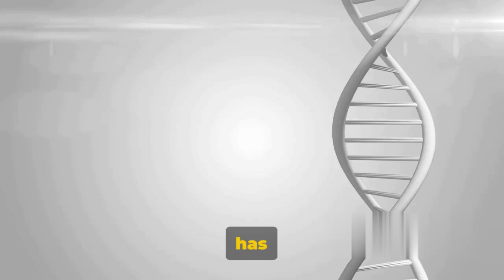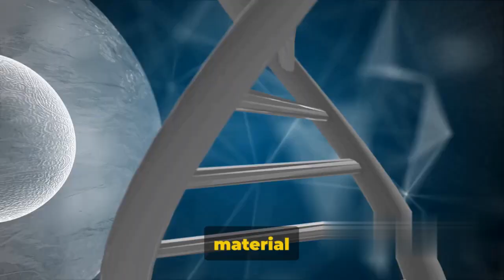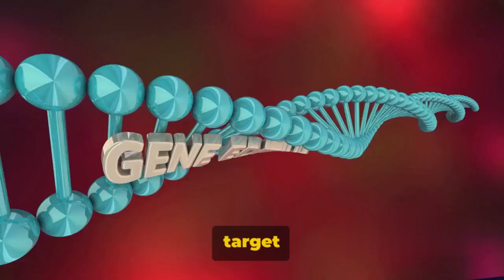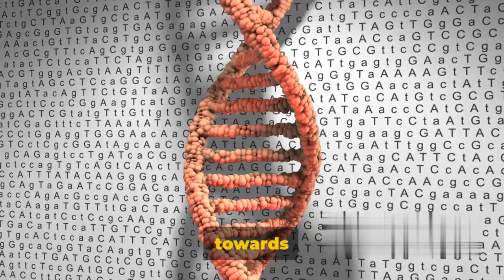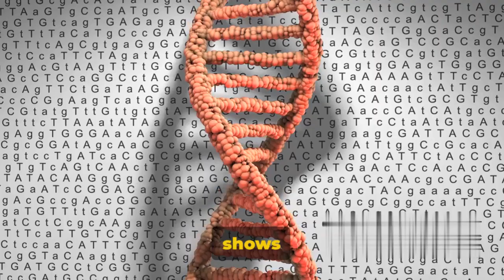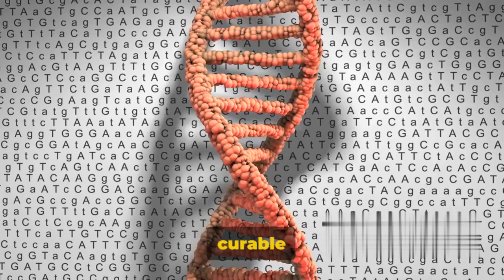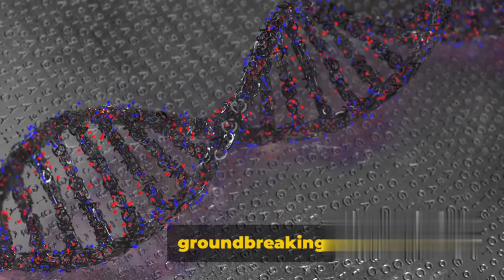CRISPR-Cas9: Hope in the Fight Against HIV/AIDS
CHEM TECH
In this video, we delve into the revolutionary use of CRISPR-Cas9 in HIV research, showcasing how this cutting-edge technology brings new hope in the fight against this devastating disease. Join us as we unravel the potential impact of CRISPR-Cas9 on HIV treatment and management, highlighting the latest advancements and discoveries in the field. Don't miss out on this enlightening discussion that sheds light on a promising future for tackling HIV.

In this video, we delve into the groundbreaking research where scientists have successfully used CRISPR-Cas9 to eliminate the AIDS-causing HIV virus from infected cells, offering hope for a potential cure. Learn about the Nobel Prize-winning genetic editing tool, CRISPR/Cas9, and its precision in targeting HIV DNA, paving the way for a comprehensive 'HIV cure for all.' Discover how researchers are tackling HIV reservoir cells and optimizing delivery methods for future clinical applications. Join us as we explore the latest advancements in HIV research and the transformative potential of CRISPR technology in combating infectious diseases.

Tech videos
softwares tutorials

Welcome to Chem Tech, the go-to channel for university students seeking to enhance their knowledge in chemistry and technology!
OUTLINE:

00:00:00 The Impact of HIV and the Promise of CRISPR-Cas9
00:00:56 The Discovery of CRISPR-Cas9
00:01:57 CRISPR-Cas9 in HIV Research
00:04:20 Future Directions and Implications
00:06:37 Summary and Conclusion